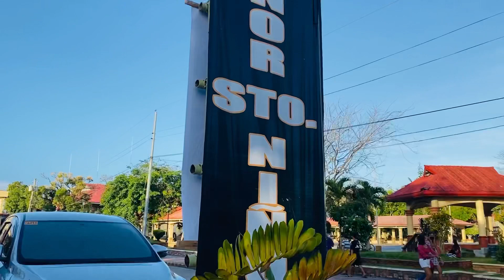ATI-ATIHAN FESTIVAL sa IBAJAY 2022 || Silipin ang mga Kaganapan || Ayen Kim Melgar Vlogs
Ibajay Ati-Atihan Festival 2022
must watch!

for Businesses/Collaboration/Sponsorship/want to send me a gift or for product reviews